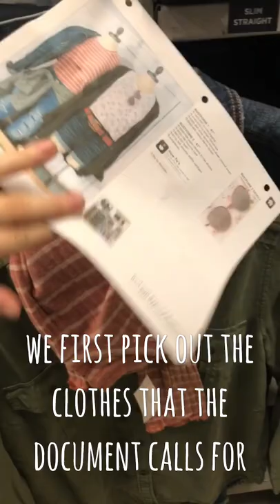WORKING OVERNIGHT AT THE MALL? | American Eagle Vlog